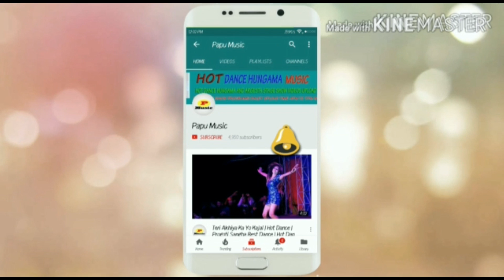Yaar Yara Mere Yaaram Super Hindi Dance 2018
Village Stage Dance Dance Is Beautiful Boy And Girl
Stage Dance Very Good Video quality I Shoot This Video Canon 200D Very Good Song Stage Show
No Copyright Song Only Use Dance Thank U.

Video Upload time--2Pm-12Am..
Original Content No Copyright Videos
Thank You For Support Love You All.
Song - Yaar Yara Mere Yaaram
Film - Badal
Singer - Anuradha Paudwal. Udit Narayan
Lyricist - Sameer
Music Director - Anu Malik
Artist - Bobby Deol, Rani Mukherjee